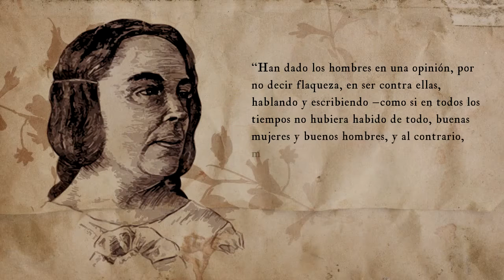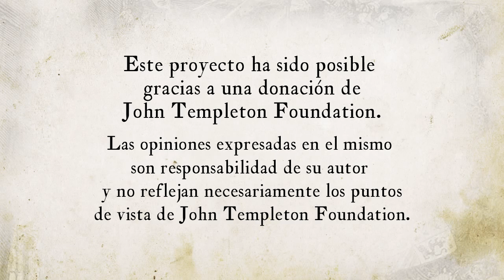Lección 25 La traición de Luscinda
Lección 25 - Módulo 2. En este vídeo se continúa con la explicación del capítulo 27 del libro Don Quijote de la Mancha de Miguel de Cervantes. Aquí se narra la ceremonia entre Luscinda y don Fernando.

Créditos:
Una producción de New Media | UFM 2015